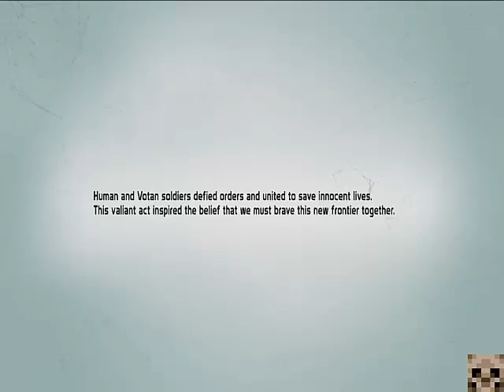Defiance(First Look)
Defiance is a third person shooter based mmo.